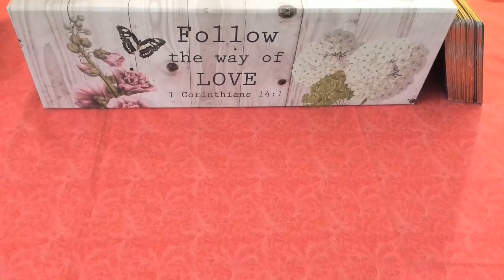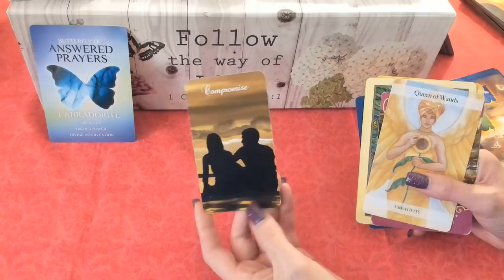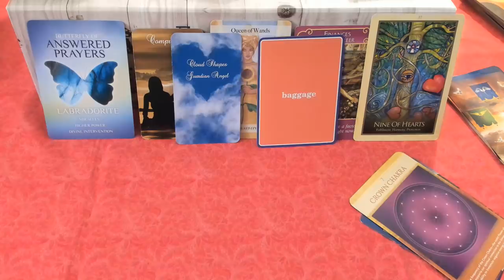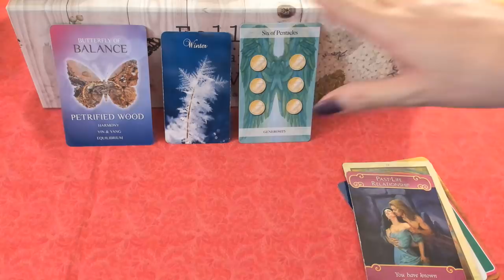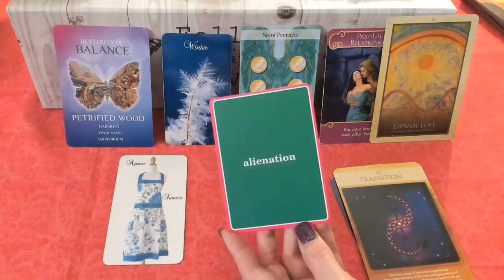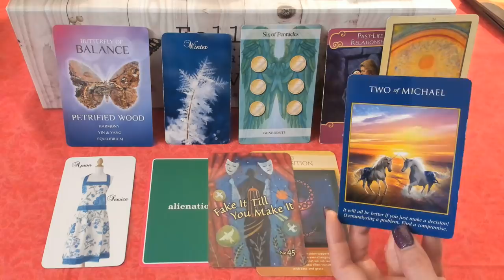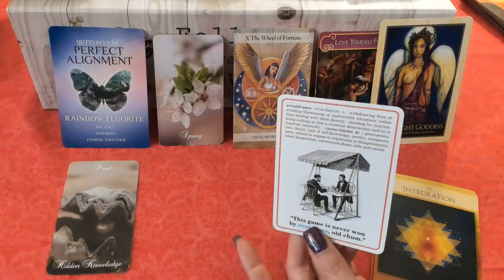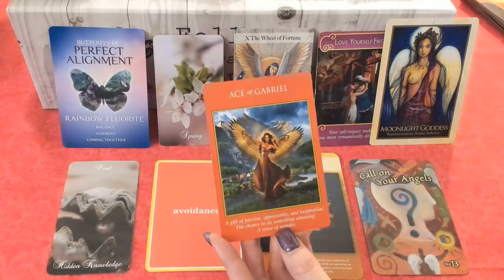PICK A CARD | Messages on LOVE & LIFE from Your Angels & Spirit Guides | TIMELESS TAROT READING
Time Stamps:

1)  5:25
2)  14:24
3)  27:05

💚 Amazon Wishlist:
Send to:
Mystic Moon

All Orgonites by Michele from Bells Wing & Bell